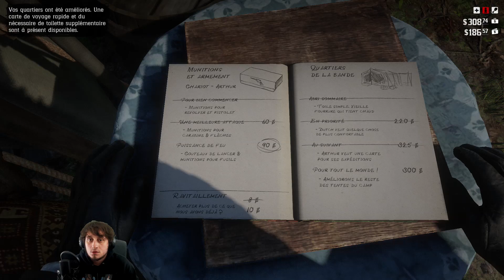Apprenti Chasseur... - Red Dead Redemption 2 Rediff #26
26e Rediff' de Red Dead Redemption 2 ;)